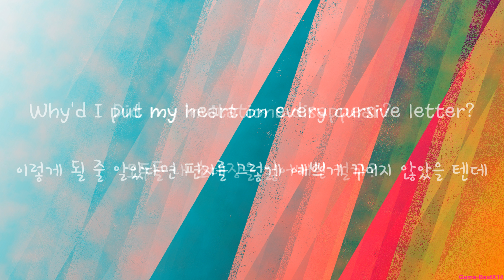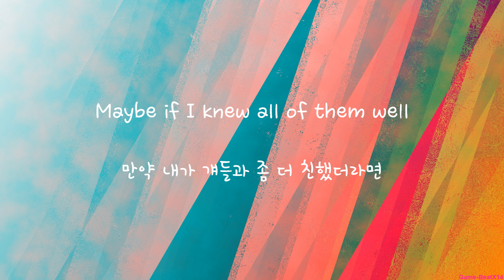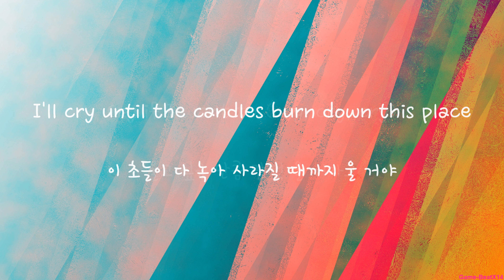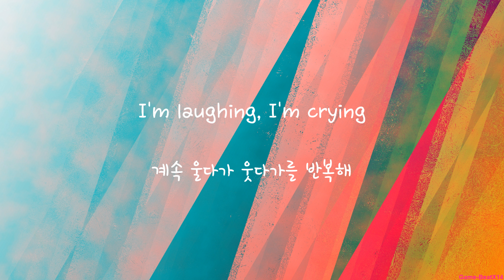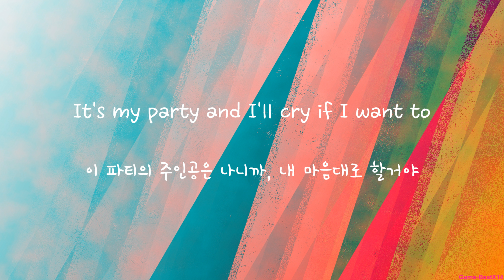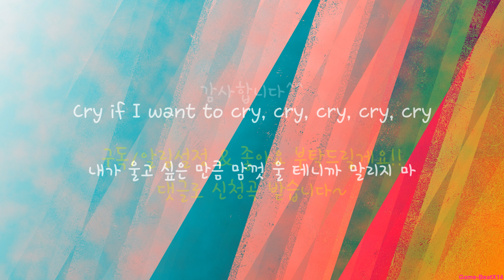Melanie Martinez - Pity Party (한글 자막/가사/번역/해석/lyrics/가사해석)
Only translated to Korean lyrics.
※ 이 영상의 모든 수익은 원저작자에게 돌아가며 저는 어떠한 수익창출도 하지않습니다.

의역과 오역이 많습니다
번역관련, 오타 지적은 언제나 환영입니다.
(최대 화질 : 2160p 4K. 설정에서 화질을 변경하시면 좀 더 깔끔하게 보실 수 있습니다 감사합니다.)

댓글 많이 달아주세요ㅎㅎ 신청곡 받습니다~